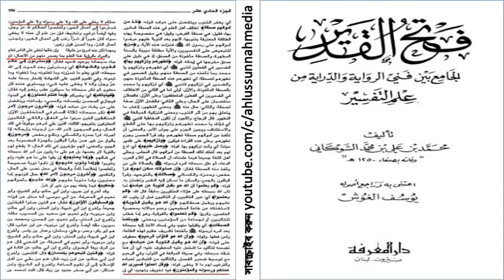তাফসীরে শাওকানী খেয়ানতে পাকড়াও জাহেল মুফতী - ফাজিলে বেরলভী সমাচার ১০৬ BY মুফতী মাওলানা শাহ আলম